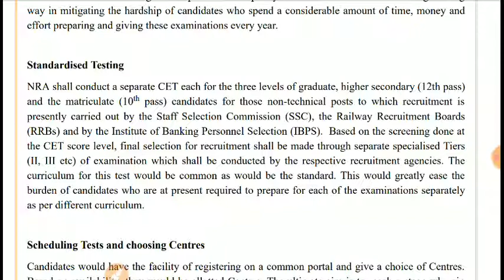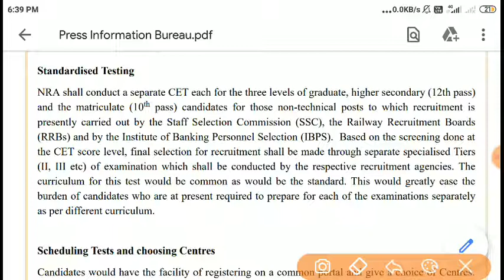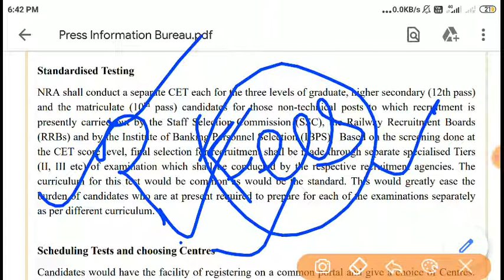CET Exam fees | CET Advantage and disadvantages | NRA क्या है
nra kya h, nra mp, nra cet kya hai, NRA ka full form, NRA Telugu,